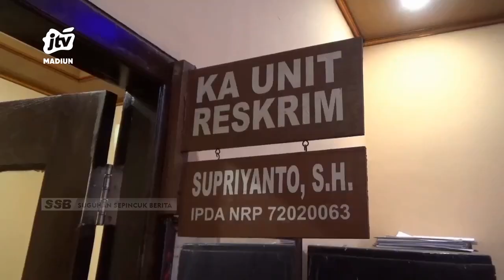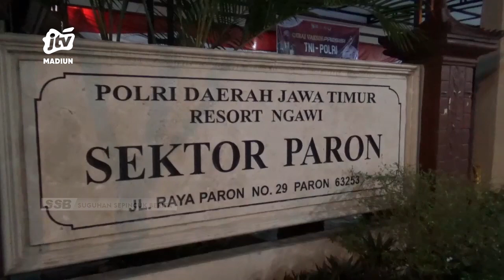NGAWI - Polisi Amankan Terduga Pelaku Begal Payudara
Seorang pria diduga pelaku pelecehan seksual yang belakangan marak terjadi di ngawi diamankan polisi. Pria yang baru saja menikah itu ditangkap setelah polisi berhasil mengidentifikasi sepeda motor yang digunakan pelaku.